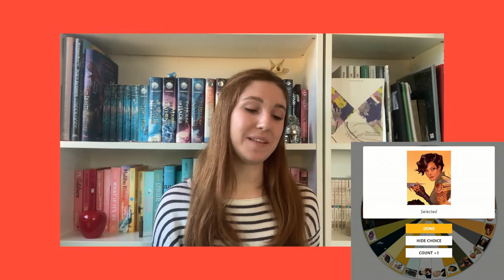LETTING A WHEEL DECIDE MY LIFE IN THE SIX OF CROWS UNIVERSE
Hello, and welcome to another video! This just might be my new favorite format of videos on my channel now: Grishaverse edition! I let a wheel decide my fate in the grishaverse: my first crush, best friend, mortal enemy, soulmate and more!

PROMPTS:
Who I first meet:
Who's my first friend:
Who becomes my best friend:
Who's my roommate:
Who is my first crush:
Who hates me:
Who is my significant other:
Who is my sibling:
Who is my parental figure:
Who is secretly in love with me:
Who thinks I'm annoying:
Which couple is my NOTP:
Who is my soulmate:
Who is my worst enemy:
Which couple is my OTP:
Who cheats on me with James Potter:
Who stabs me in the back:
Who kills me: